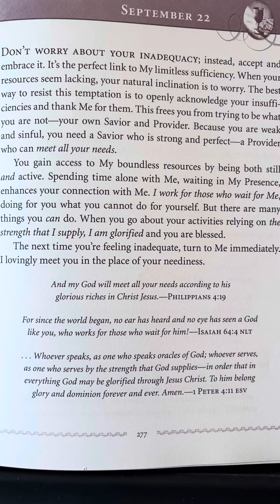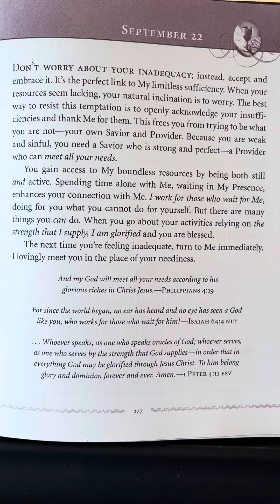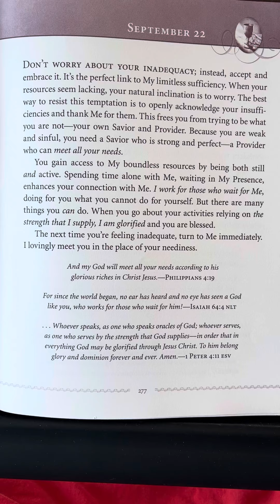September 22 - Jesus Always